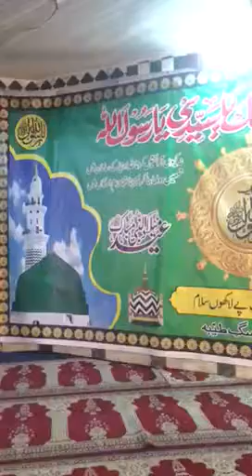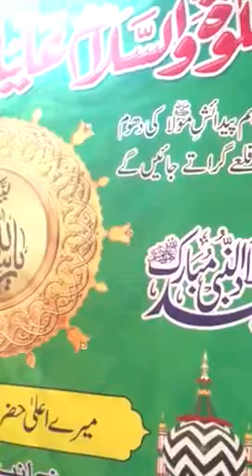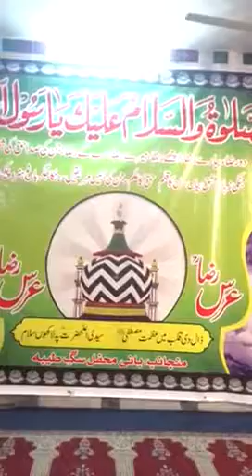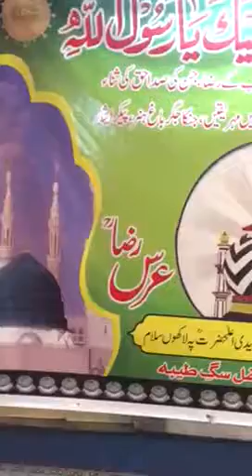Milad 2018 Jhelum Pakistan